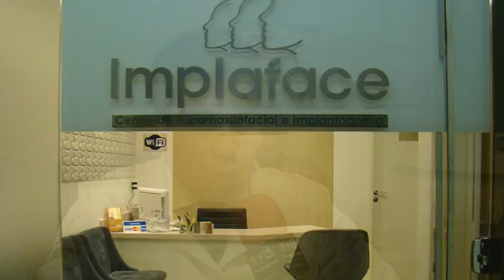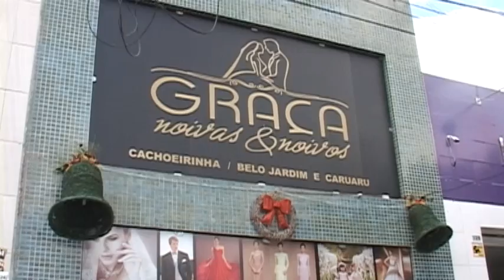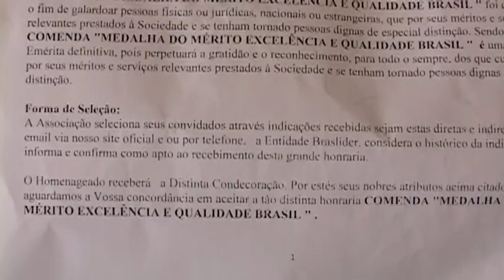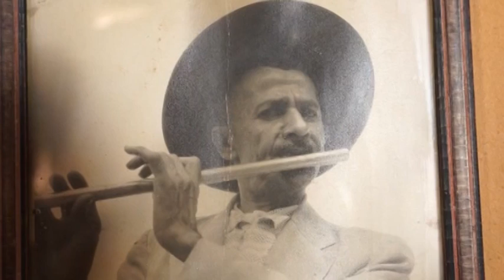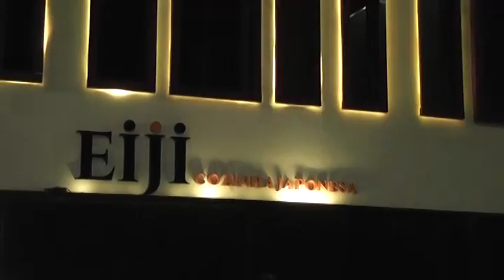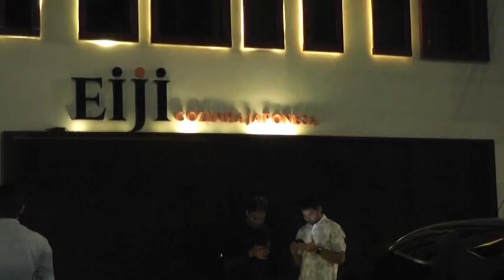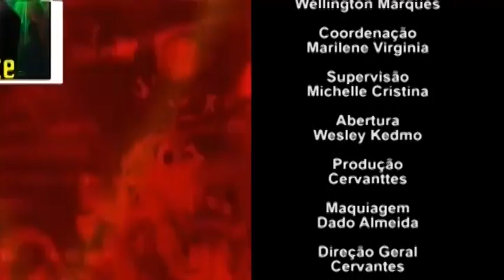WEB_22_11_15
Cervanttes apresenta um programa sobre a sociedade caruaruense e região.